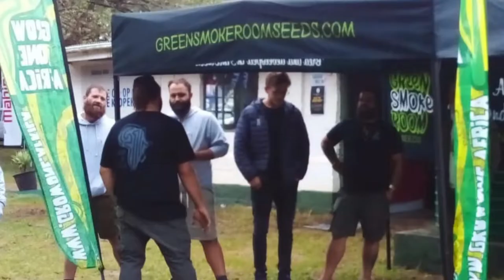Green Smoke Room Seeds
Dave Tait, a partner at Greensmokeroomseeds.com, was recently interviewed by Ray at the 2022 Bathurst Agricultural Show. Dave showcased GSR products and service offerings during the 3 day event and took some to talk about the history of GreenSmokeRoom and the GreenGrowRoom, and where they are heading. He also speaks of landraces and his favorite strains.

Green Smoke Room Seeds was established over 10 years ago with the vision of taking the pride of African cannabis genetics to the rest of world. We have grown to be amongst the largest seed banks globally, stocking over 15 000 strains, from more than 130 breeders globally.

In the past 5 years, we started our own African inspired range of cannabis genetics that have been stabilized and optimized to serve our customers best. These genetics are African based and have been bred out with leading genetics in USA and Europe.